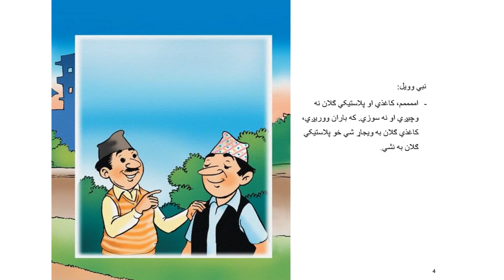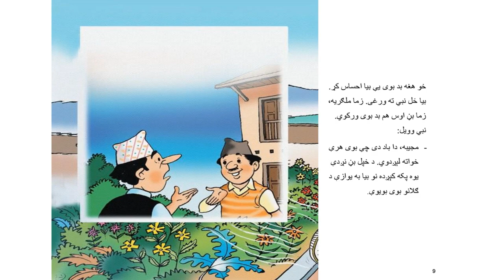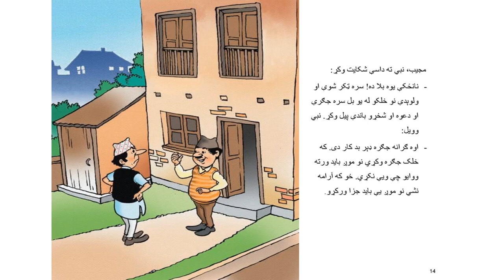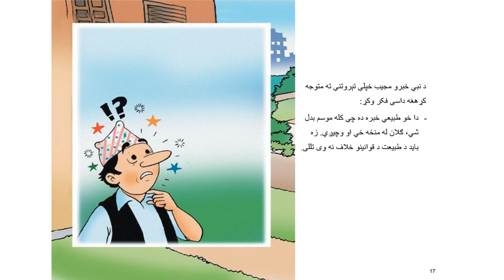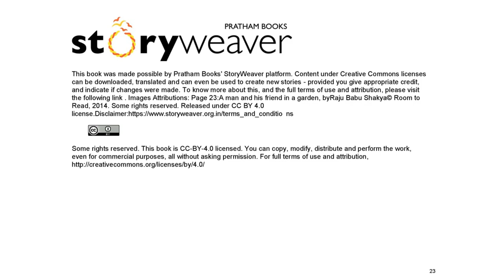د کړنې مخکې فکر وکړه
ﻟﮫ ﻋﮑس اﻟﻌﻣل ﻣﺧﮑﯥ ﻓﮑر وﮐړه، یو سړی له خپل ملګري څخه مشوره اخلي او د هغه په هکله خپله دویم ځل فکر نه کوي، نو تاسو څه فکر کوئ چې هغه به چېرې بوزي؟ دا د درﭔﯾﻣﯥ ﺳوﯾﯥ ﮐﺗﺎب د ھﻐو ﻣﺎﺷوﻣﺎﻧو ﻟﭘﺎره دی ﭼﯥ ﭘﮫ ﺧﭘل ﻟوﺳت ﺗﮫ ﭼﻣﺗو دي.